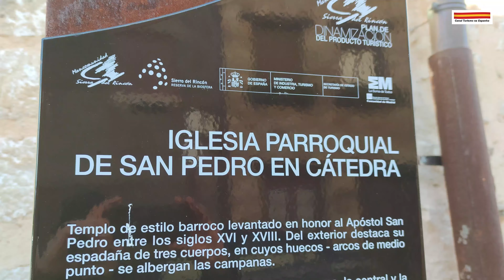MONTEJO DE LA SIERRA ESPANHA - Comunidad de Madrid 035 (Canal Turismo na Espanha)